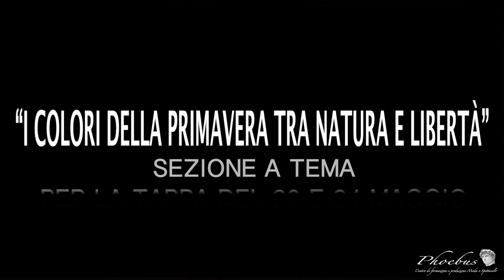CAT Sezione a tema per il 20 e 21 maggio: I colori della primavera tra natura e libertà